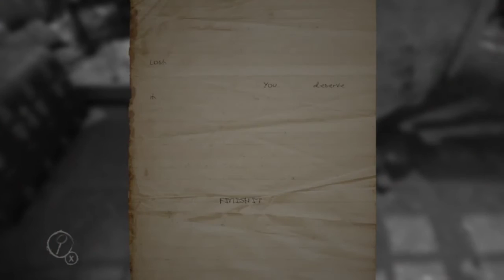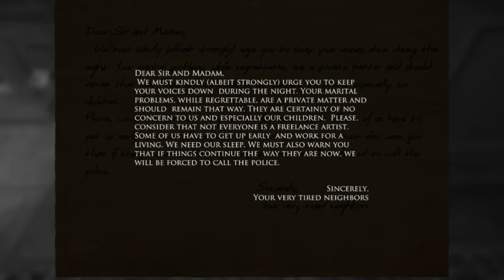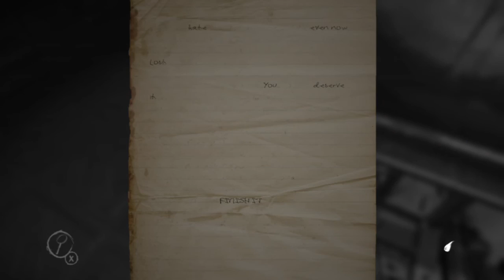PAINTINGS ARE SCARY | Layers of Fear - Part 1